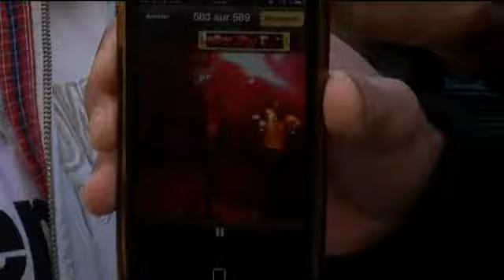La villa vandalisée aux Issambres